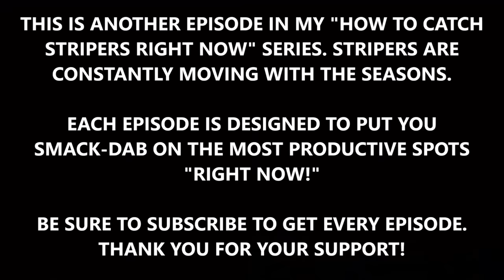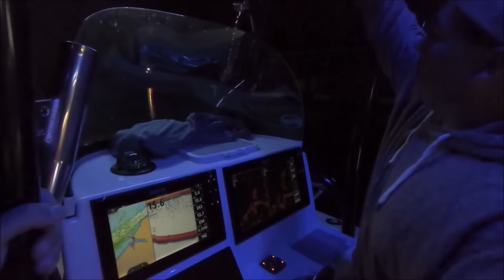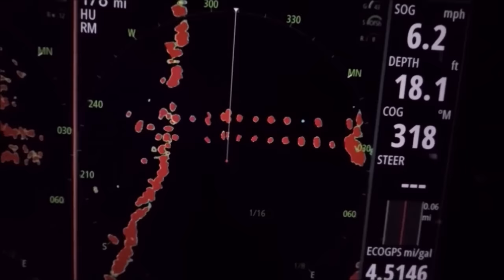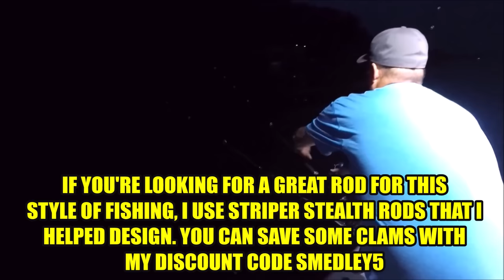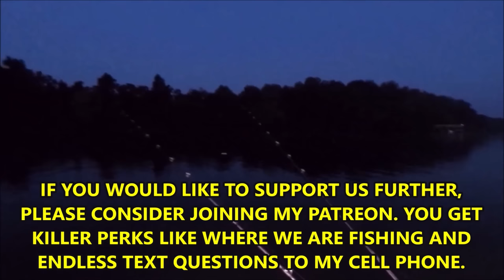Striper Fishing ON YOUR LAKE! Finding Bait- Planer Boards- Floats- Rigs. RIGHT NOW #2 Simrad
Striped bass fishing for beginners Freshwater striped bass fishing surf fishing lures for striped bass Striped bass fishing tips and techniques Spoon fishing for striped bass Striper fishing rig Fresh and Saltwater Striper Fishing techniques. Raritan Bay New Jersey. Chesapeake Bay Raritan Bay New York. striperfishing striped bass fishing howtocatchstripers Ben Parker Spoons. Fishing bait. Best striper bait. Striped bass bait. Simrad

BRAND NEW STRIPER FISHING SERIES to take the guess-work out of the equation. Striped Bass Migrate in saltwater and roam in lakes. They move all over the lakes depending on the season. They will even position up lake while trying to spawn in spring and they will also go thru a “false spawn” period on most lakes in fall  They go very shallow at times and deep at others. They are a unique fish in this sense and this series is designed to help you understand the Striped Bass a bit better and hopefully catch a few more.

Get cool perks like my full body-cam footage nearly UN-EDITED and EXACT GPS Coordinates of WHERE we fish and MORE! Also get access to my personal cell number for unlimited TEXT QUESTIONS for ALL Tiers, not just the highest!
Click this link:
THANK YOU FOR YOUR SUPPORT!! Your Generosity helps us to bring you more and more videos!’

STRIPER STEALTH RODS I HELPED DESIGN

Redi Rig TOS Planer floats I designed from RediRig.com AND SAVE 20% ON ALL REDIRIG TACKLE! WoooHoo!

TEAM OLD SCHOOL COPPER SPOONS
TEAM OLD SCHOOL YELLOW SPOONS

Ben Parker 8 inch spoons.